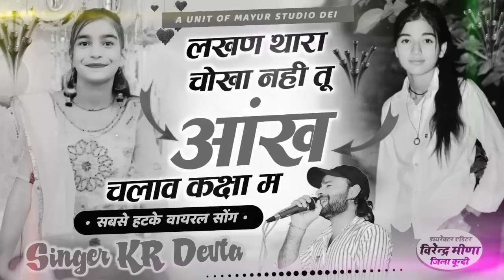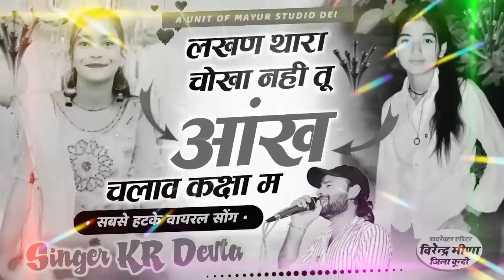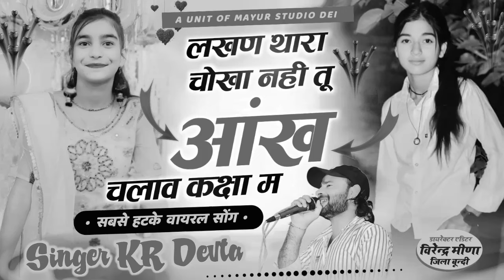New Viral Song | KR Devta Song | लखण थारा चोखा नही तू आंख चलाव कक्षा म | Singer Kalu Devta